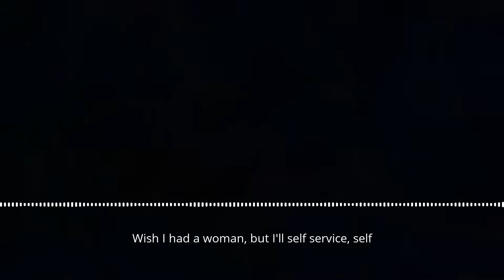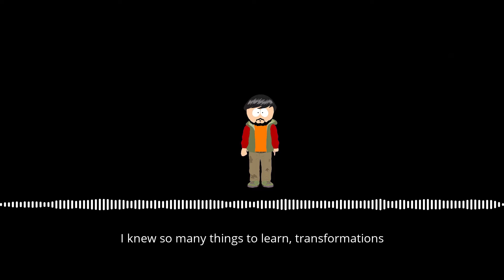Don't Deserve It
⚠ WARNING ⚠
Some effects and visuals may not be suitable for those that suffer from cringe.